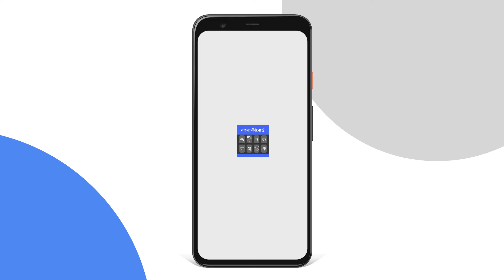Bangla Keyboard 2020: Easy Typing Keyboard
Bangla Keyboard 2020: Easy Typing Keyboard is the best mobile typing app for the Bangla English language with different themes. Free English Bangla keyboard 2020 is used for Bangla and English Typing at the same time.

Bangla Keyboard 2020: Bangla Typing Keyboard is free app for android mobiles in the Bangla native language that type Bangla & English. Bangla English Keyboard 2020 is fast Bangla typing app and easy Bangla typing with all Bangla words and Bangla Alphabets. Fast Bangla Typing Keyboard for android is the best Bangla lovers with easy and Fast typing speed Keyboard. Bangla Keyboard Typing: Bangla words auto-correct functionality of new Bangla keyboard which is a fast typing keyboard with English keypad will provide to your mobile an amazing color and stylish design. Bangla language keyboard is easy to use English to Bangla keyboard.

Features of New Bangla Keyboard 2020: Easy Typing Keyboard

1. Fast Typing of Bangla Keyboard
2. Easy to use Bangla Typing Keyboard: Bangla Keyboard
2. Latest Emoji’s of Bangla Language Keyboard: Bangla Keyboard
3. Latest Themes Bangla English Keyboard: Bangla Keyboard
4. Easy to Enable/Disable Bangla Typing Keyboard: Bangla Keyboard

Bangla Keyboard 2020: Bangla Typing Keyboard is providing multiple beautiful Themes. You can make easily change theme using keyboard and your mobile look so beautiful in your hand. Bangla Keyboard 2020 on the update added latest and stylish themes

Privacy Police of Bangla Keyboard 2020: Easy Typing Keyboard

Bangla Keyboard 2020 is best for Bangla and English Typing with stylish themes and Emoji’s are 100% safe because we do not save any key stroke and any kind of your personal data like photos, videos, contacts, microphone, camera etc. Otherwise check the privacy police link in the play store of this app.

How to Use Bangla Keyboard 2020: Easy Typing Keyboard

1. Download and Install!
2. Open (“Bangla Keyboard”).
3. Enable Keyboard (“Choose the Bangla Keyboard”).
4. Select Keyboard (“Choose Bangla Keyboard”).
5. Themes (“Select Favorite of your Choice”).

Enjoy Bangla Keyboard 2020: Easy Typing Keyboard and for more improvement or any suggestion, you can send email or give your feedback on play store and Thank you.